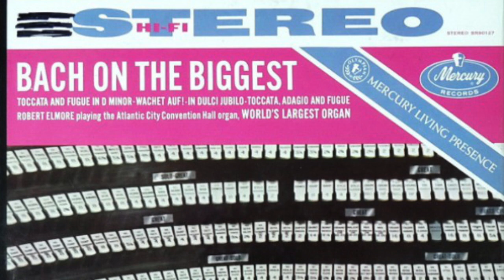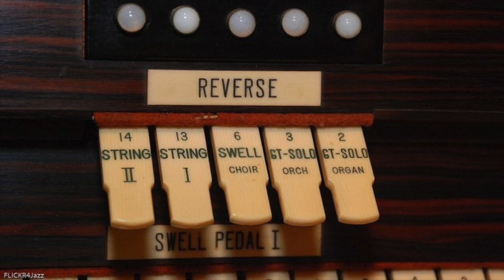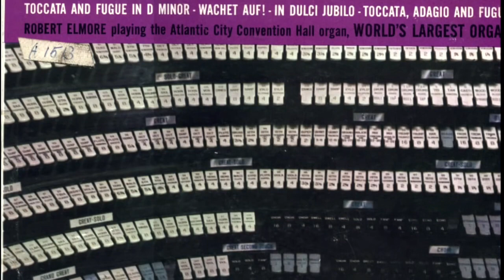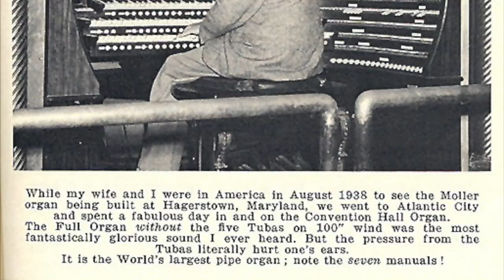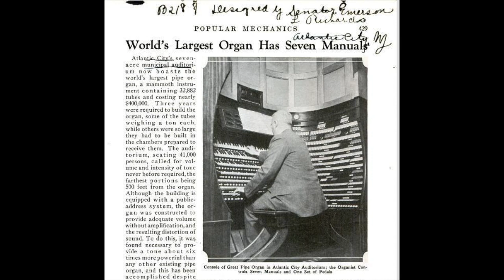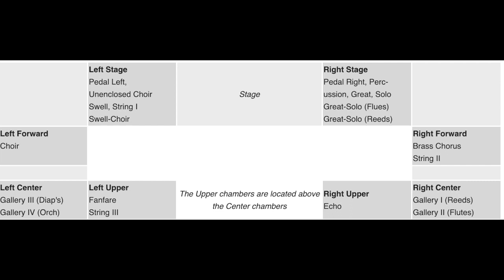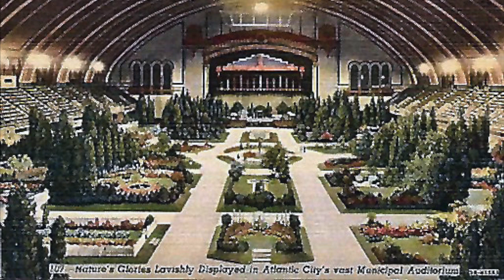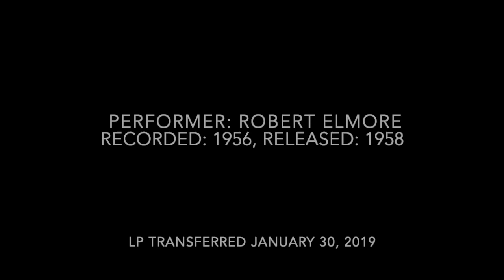Bach on the Biggest-Robert Elmore at the Atlantic City Convention Hall Organ, 1955 (STEREO)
This is the STEREO version of the 1956 Mercury Living Presence LP "Bach on the Biggest", performed by Robert Elmore on Boardwalk Hall's Midmer-Losh pipe organ-the largest and loudest musical instrument ever created. AFAIK, this is the only commercial recording of this instrument made when it was anywhere near fully operational. I'm happy to report that in the last 4 or 5 years since I uploaded the mono LP, the Right Stage chamber has been brought back online, bringing the organ to almost 50% functionality. Hopefully plans for modern recordings are also in the works. Those 8 chambers would be killer for Dolby Atmos, doncha think? I certainly wouldn't say no to any stereo LP's either!

The sound quality is totally different from the mono LP that I'm accustomed to. It's much darker and more rolled off, and the massive acoustics are much more apparent. The mixing is curious-it almost seems as if the right channel mic is pointed square at the organ, and the left channel mic is pointed towards the back of the hall, getting all the reflections and ambience. The Living Presence team was very much all about creating a realistic-sounding recording (the "living presence", if you will), with no gimmickry or compression and only using 3 microphones. Certainly quite the challenge with a giant instrument in a giant space playing such complex music.

The highs on the record were very likely lopped off due to a rather high level of tape hiss (which I long mistook for the record just being extremely worn, even though it is in almost mint condition). The tape technology of the day just couldn't handle the massive dynamic range without any compression or leveling. Dolby and DBX noise reduction were a decade away, digital another two or three. While a small amount of tape hiss or background noise is killable, it is immensely hard to remove/reduce that much noise without sucking the life out of the sound, and that's likely why this album was left out of the Living Presence re-releases. I would have boosted the highs before encoding the video, but I decided against it since the hiss would not have played nicely with Youtube's compression, and everyone's ears are a bit different. Definitely recommend boosting your treble knob to taste to get a better listening experience.

Ripped using a Pioneer PL-L1000 Linear Tracking Turntable with an ADC QLM36 mk III Cartridge, and a Pioneer SX3700 Receiver into an iGrabber capture card. Quite a step above the signal chain from the old upload, which was done on a Sony PSLX300USB turntable-a respectable turntable, but definitely not the best tool for the task.

Side 1:
1-Toccata in D Minor BWV 565 0:00
2-Fugue in D Minor, BWV 565 2:29
3-Wachet Auf! BWV 140 7:39
4-In Dulce Jubilo, BWV 608 11:49
Side 2:
1-Toccata in C Major, BWV 564 14:01
2-Adagio in C Major, BWV 564 20:05
3-Fugue in C Major, BWV 564 25:46

Pictures sourced from around the internet, all credited to their original owners.